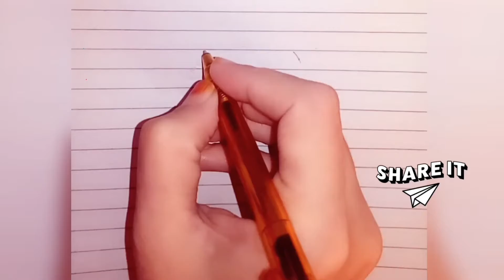How To Draw A Teddy Bear | UNIVERSITY OF SAM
How to draw teddy bear,how to draw a teddy bear,draw teddy bear,teddy bear draw,how to draw a cute teddy bear,how to draw a teddy,how to draw teddy,

AssalamuAlykum :) It's me Saima Abbasi.
UNIVERSITY OF SAM ( Let's Learn Together) is the place where you can learn everything.
i,e art , drawing,  islamiyat ,social studies, history, Urdu, Islamic studies and many more subjects.
essay's , biographies, leaders history, geography qissasulanbiya A.S ,nabiyon ke qisse and kahaniyan, stories.